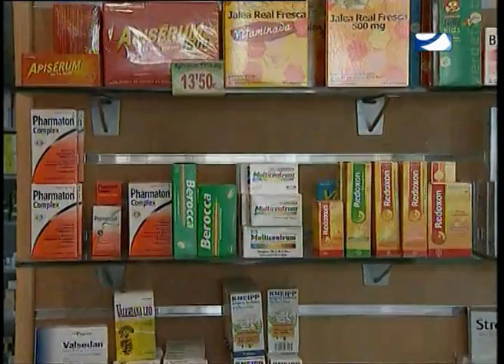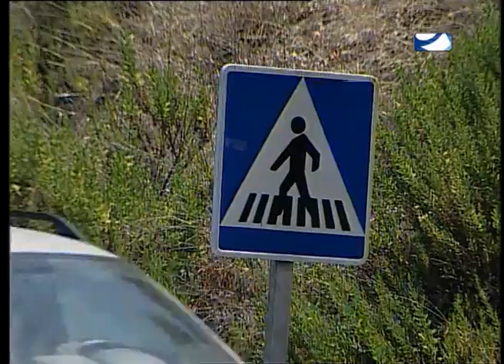LAS NOTICIAS LUNES 17 DE FEBRERO 2014 PRIMERA PARTE